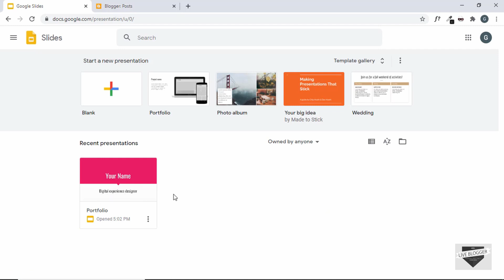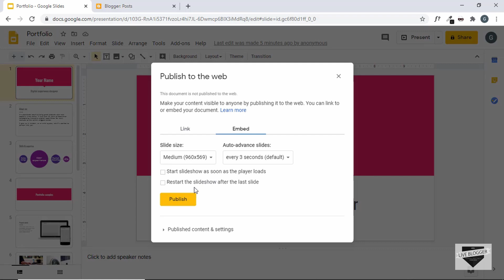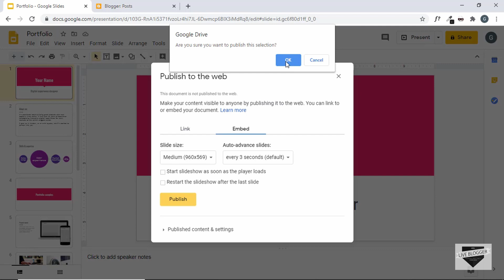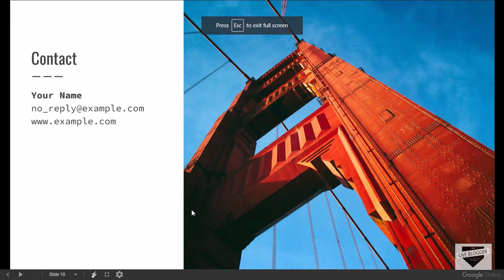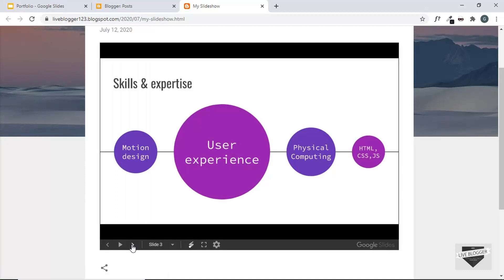How To Embed Google Slides Presentation In A Blogger Post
Hi guys, in this video, I will show you how to embed a Google Slides Presentation to your Blogger post. Hope you find this video useful. Please click on the LIKE button if you liked this video. Thank you :)